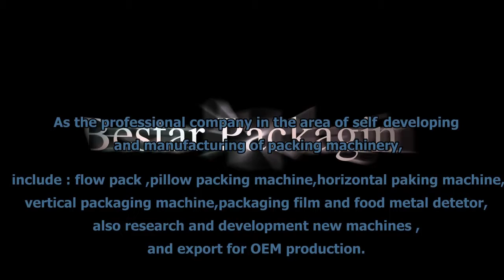Tortillas packaging machine in flow pack wrapper in modified atmosphere ,tortillas packing machine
This pillow packaging machine (packing machine flow pack machine ,wrapping machine ) can automatically making bags, filling, sealing, cutting, printing the production date and expiry date and cutting easy tearing notch

Machine Advantage:
1.food grade
2.CE certification
3.stable and easy operating
4.high speed
5.selling point: auto , save labor,save cost
6. low maintence
skype:coco11283

PACKING MATERIAL:Heat-sealable laminated film, such as :OPP,PE,PVC,PT/PE,OPP/CPP,other special sealable packing film

SEALING TYPY: back- sealed( 3 side sealed)

*SCOPE OF SUPPLY
Date code printer, Gas charging device ,Feeding devices,Adjustable blanking device,Automatic slotting device,Sear angle forming device

SERVICE
1) 1 year quality warrantly if no human damage
2) OEM service ,design service and buyer label is offered
3) online technical support service
4) Welcome to visit our factory

Type BST-250B BST-250D  BST-250S
Film Width Max.250mm Max.180mm
Bag length 65-280mm 90-220mm 45-90mm
Bag width 30-110mm 30-80mm
Product height 　Max.40mm Max. 55mm Max.35mm
Film roll diameter 　Max.320mm
Packing speed 　40-230 bags/min 60-330 bags/min
Power 　220V,50/60HZ,2.4KW

Tortillas máquina de embalaje, tortillas máquina de embalaje, tortillas máquina de embalaje, tortillas máquina de embalaje horizontal, tortillas máquina de embalaje horizontal, tortillas máquina de embalaje horizontal, tortillas máquina de embalaje horizontal, Envasado de tortilla mexicana.

Skype: coco11283

MATERIAL DE EMBALAJE: Película laminada termosellable, como: OPP, PE, PVC, PT / PE, OPP / CPP, otra película de embalaje sellable especial

*VOLUMEN DE SUMINISTRO
Impresora de código de fecha, Dispositivo de carga de gas, Dispositivos de alimentación, Dispositivo de obturación ajustable, Dispositivo de ranurado automático, Dispositivo de formación de ángulo de seara

Tipo BST-250B BST-250D BST-250S
Ancho de la película Max.250mm Max.180mm
Longitud de la bolsa 65-280mm 90-220mm 45-90mm
Ancho de la bolsa 30-110mm 30-80mm
Altura del producto Max.40mm Máx. 55mm Max.35mm
Diámetro del rodillo de película Max.320mm
Velocidad de embalaje 40-230 bolsas / minuto 60-330 bolsas / minuto
Energía 220V, 50 / 60HZ, 2.4KW
Tamaño de la máquina (L) 3770 × (W) 670 × (H) 1450
Peso de la máquina 800Kg
Nuestra fábrica desde 2001 ha sido la fabricación de la máquina de envasado de almohada, máquina de flujo horizontal de embalaje, maquinaria de envasado vertical. En estos campos tenemos la experiencia lo suficientemente rica como para resolver las preguntas encontradas por nuestros clientes tanto en el hogar como en el extranjero. Para más información sobre la diversa maquinaria de la alta calidad, entre en contacto con por favor con nosotros:

Skype: coco11283 Nosotros hablamos: YECO11 QQ: 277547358